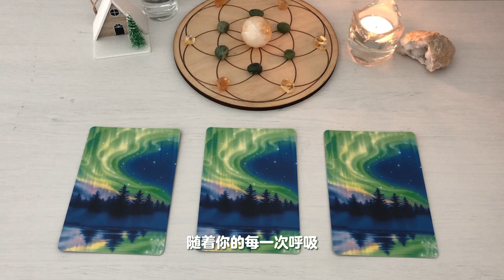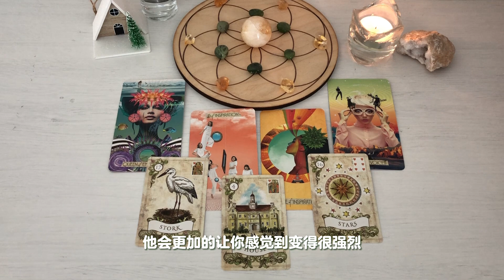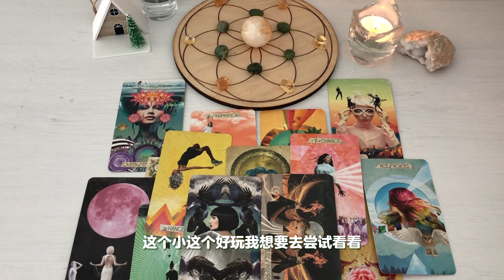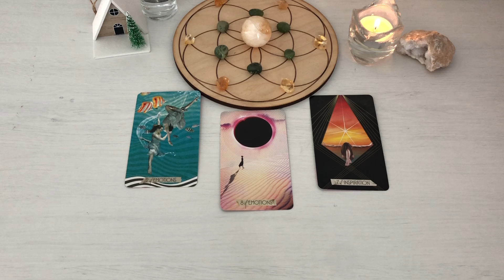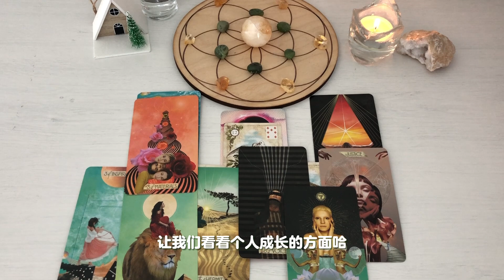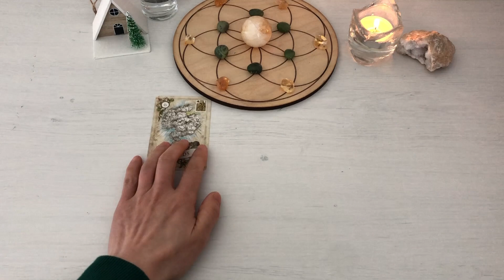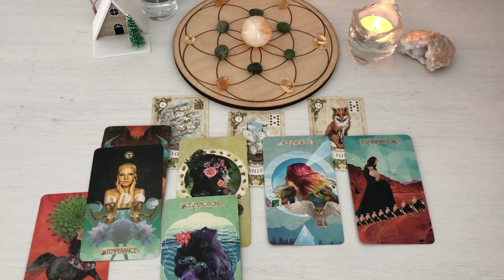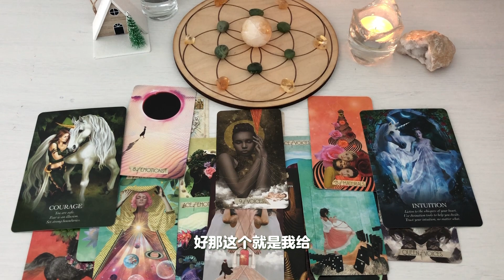🔮塔羅🔮未來生活的展望（事業，財富，感情，個人成長）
歡迎來到Star Journey頻道
這期視頻是關於我們的未來，有什麼樣的生活正在等待著我們？從事業，財富，感情，個人成長幾個方面來具體的看到我們值得期待的部分

這期視頻是沒有時間限制的，無論什麼時候聽這些信息的你，說明都是這個當下，你需要知道的信息，
大眾占卜，如果能量無法跟你對應，可以選取跟你有對應的信息，只要對妳有幫助就可以了。
希望這些信息對大家有所幫助
你的点赞👍、订阅🔔、留言📝，是对StarJourney的最大鼓励和支持。

*影片中為大家加入了中文繁體，簡體以及英文字幕，可以打開字幕觀看，由於字幕為機翻，不準確之處請多多包涵，以音頻為準

P.S.
大家可以加我的  微信｜Line｜IG，每天都會有新的宇宙傳訊，
並且，我會每月在訂閱裡，抽取3個幸運觀眾，免費，贈送一次私占或能量療癒的機會。

📩個占/療癒/商務諮詢請聯繫：
❤️Line: joannahealing
❤️微信: SJhealing

你的捐贈，能支持這個頻道更好的前進，非常感謝你的捐贈，感恩有你！
（*此款項將用於頻道建設及公益捐贈）

感恩❤️祝福

🕗時間軸選項：
0:00 選牌
03:33 第一組
29:56 第二組
58:06 第三組